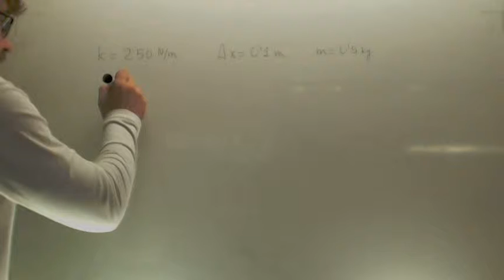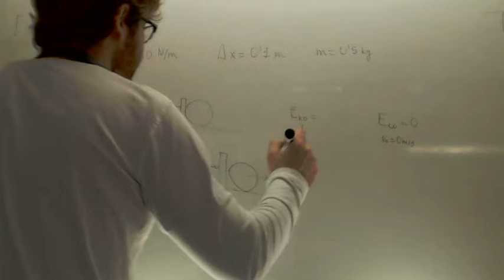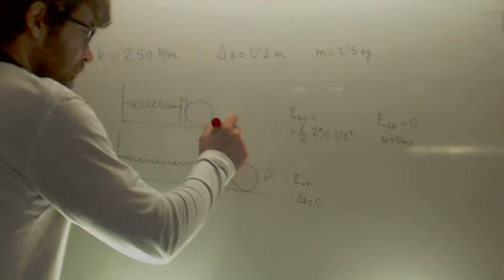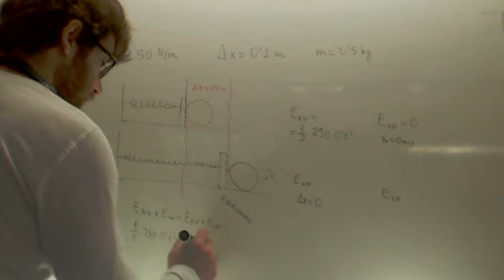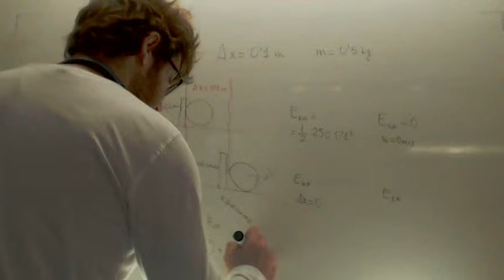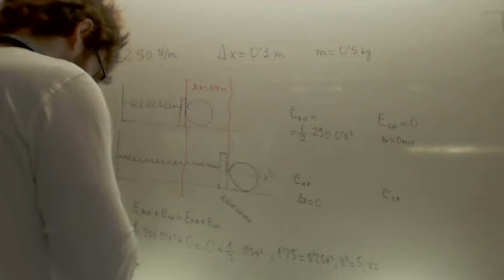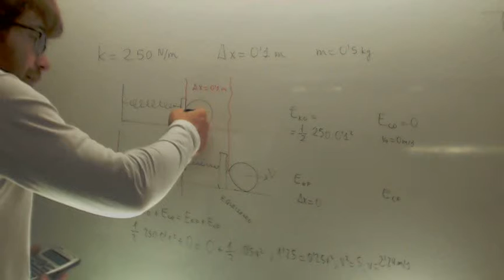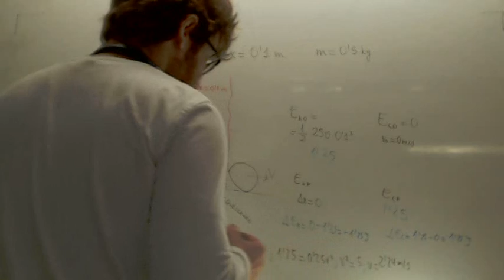Muelle soltar velocidad final Fisica 1º Bachillerato Academia Usero Estepona